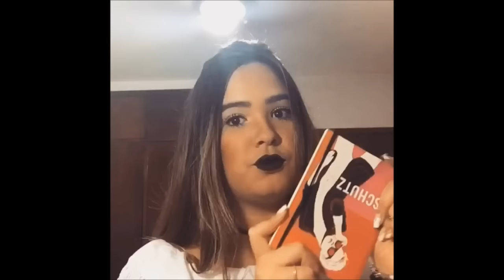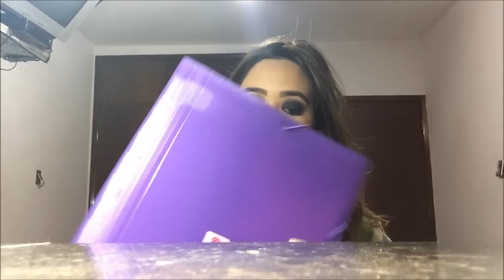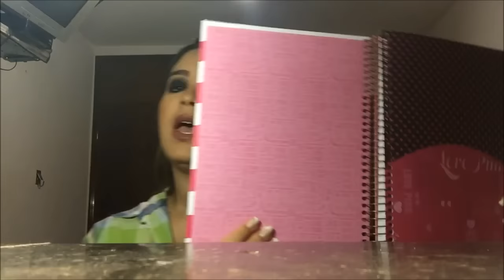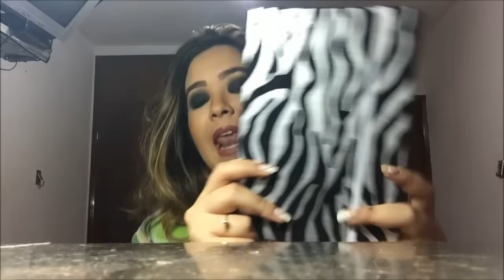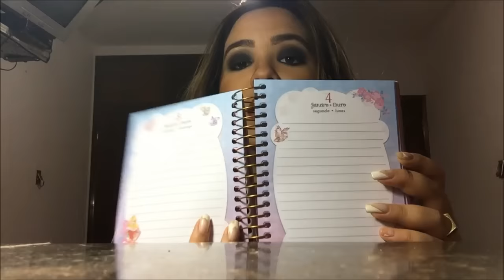Meu Material Escolar 2016!!!